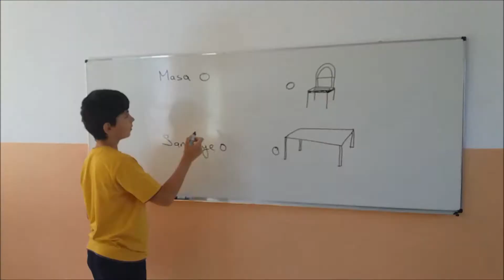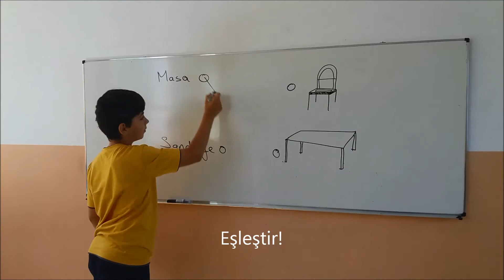Bu ne? Otur! Kalk!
Proiect de Limba turca,
Clasa a V-a
"Obiecte si actiuni de baza in clasa"